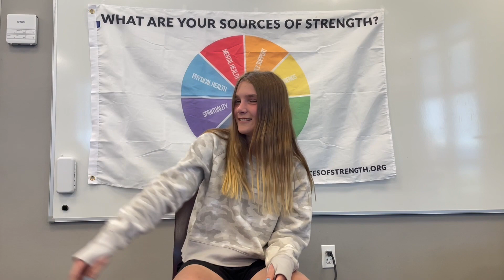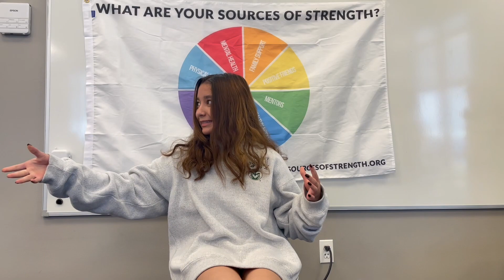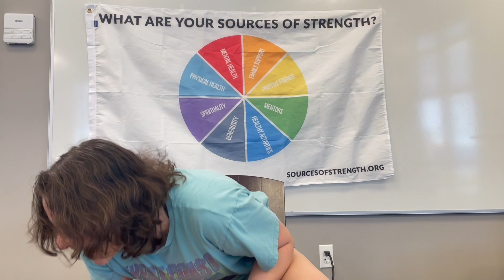Sources Peer Leaders 22 23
Current Sources of Strength Peer Leaders give insights into what it means to be part of Sources and be a Peer Leader.